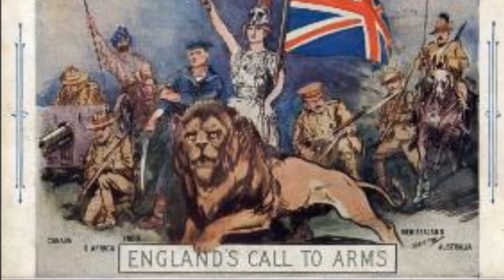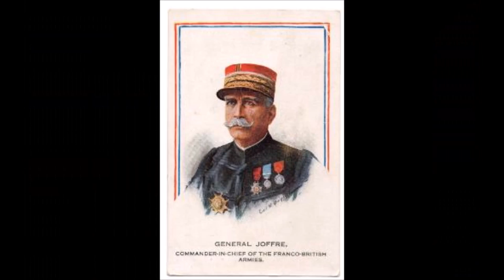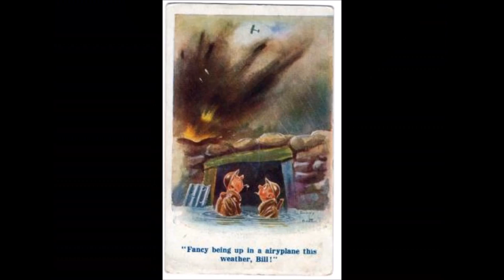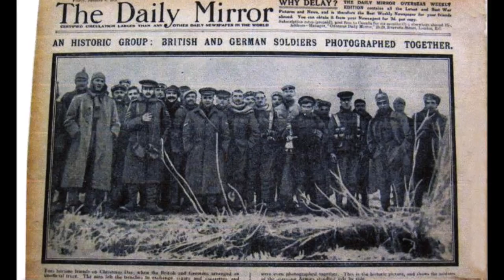Patrik Hansell- Over The Top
Over the top. Text and music by Patrik Hansell. Over the top is a song from Patrik Hansells CD ´Shout it out´. Band photos by: Kaj Holmbäck.

In the summer of 2014 it will be 100 years since world war one started. Over the top is published to the memory of this war. The video is dedicated to all victims of war.

Special thanks to Tony Allen and Ekkehard Lauritzen! This video became possible because of their images from world war one 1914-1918. Links to their websites above.